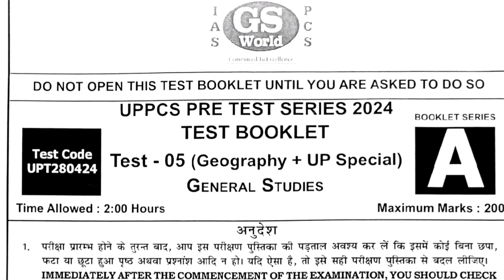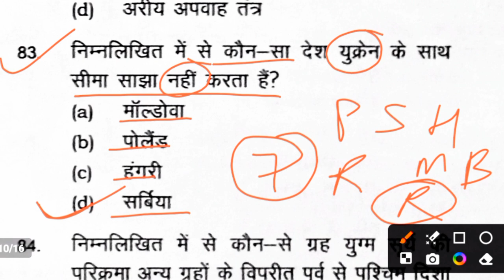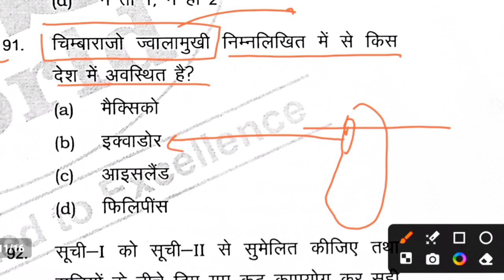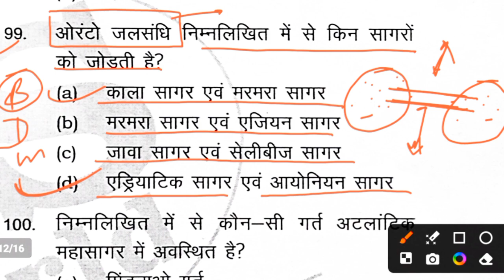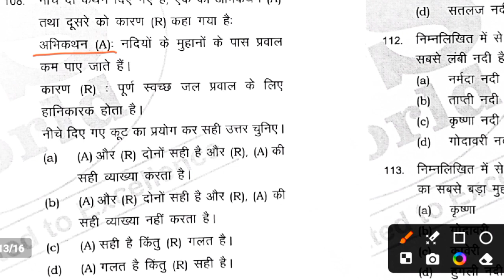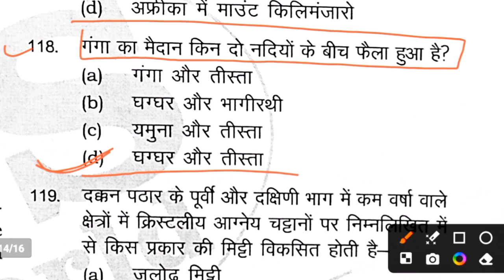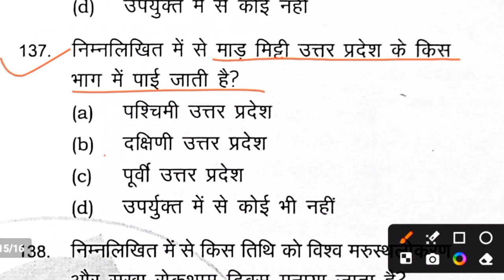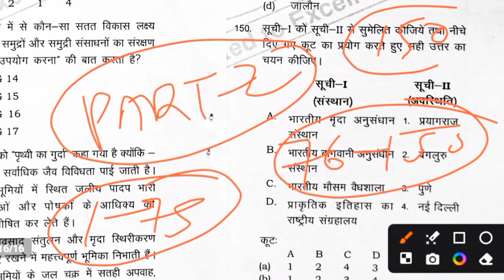GS World: UP-PCS Pre Test 2024 (Geography) | Part-2 | UPPSC | Balaji learning zone | Rajesh Sir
Thanks 🙏🙏
GS, Gk , Current Affairs, Math Reasoning etc
UPSC(pre)

Thanks 🙏🙏
    🇮🇳🇮🇳🇮🇳जय हिन्द 🇮🇳🇮🇳🇮🇳